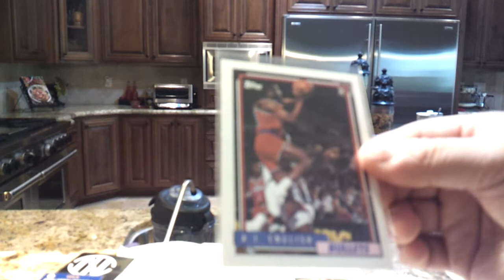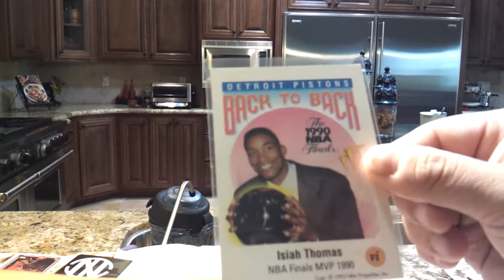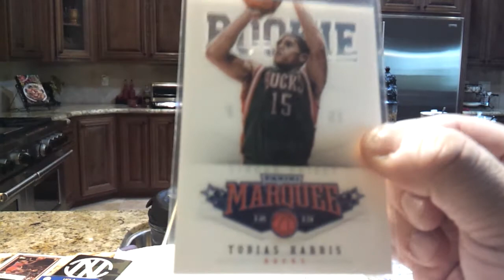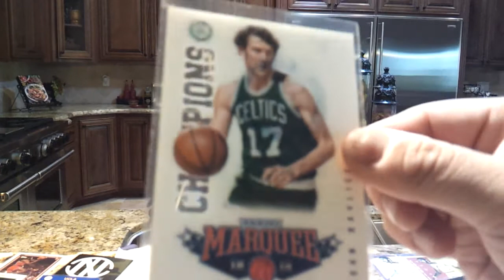The Sap Sap Brothers! Twin Subs Contest Part UNO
150 sub contest for both!
simply comment subbed
been subbed
also Liked the video
stay cool